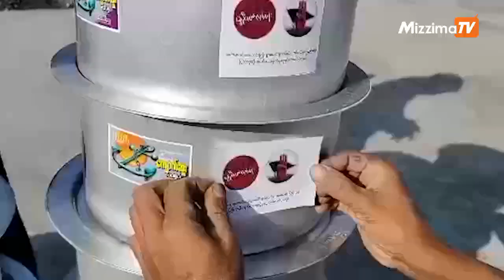ဆားလင်းကြီးမြို့နယ်အတွင်း မီးဘေးသင့်ပြည်သူများအား ပစ္စည်းများကူညီပေးအပ်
ပါခွီး

မဇ္စျိမ ။။ စစ်ကိုင်းတိုင်း ၊ ဆားလင်းကြီးမြို့နယ်အတွင်းရှိ မီးဘေးသင့် ပြည်သူများအား မီဖိုချောင်သုံးပစ္စည်းများကို ယင်းမာပင်၊ ဆားလင်းကြီး ရွာပေါင်းစုံ သပိတ်ဦးဆောင်ကော်မတီနှင့် ပြည်သူမှပြည်သူသို့ ပရဟိတ အဖွဲ့တို့မှ ကူညီပေးအပ်ခဲ့ကြောင်း သိရသည်။

ဖေဖော်ဝါရီလ ၂၂ရက် ယမန်နေ့တွင် ဆားလင်းကြီးမြို့နယ်အတွင်းရှိ ကျေးရွာ ရှစ်ရွာမှ မီးဘေးသင့် ပြည်သူ ၃၀၇ဦးအား ဒန်အိုး ၊ ဒယ်အိုး ၊ စတီးဇလုံ ၊စတီးဇွန်း ၊ ကြွေအုပ်၊ စတီးချိုင့်တို့ကို ပေးအပ်ခဲ့ကြောင်းသိရှိရသည်။

“အချို့က ရွာပြန်မကပ်နိုင်ကြသေးဘူး ၊ အိမ်တွေပြန်မဆောက်နိုင်တဲ့ မိသားစုတွေလည်းရှိတယ် ၊ နေစရာအိမ်နဲ့ စားနပ်ရိက္ခာ အခက်အခဲတွေရှိနေပါတယ်” ဟု ရွာပေါင်းစုံ သပိတ်ကော်မတီဝင်တစ်ဦး ကပြောသည်။

ထိုသို့ပေးအပ်ရာတွင် လူသားချင်းစာနာမှုအဖြစ် ပြည်သူများ စိတ်အားတက်စေရန် ရည်ရွယ်ပြီး တော်လှန်ရေးကာလဖြစ်သည့်အတွက် မီးလောင်ပျက်စီး ဆုံးရှုံးမှုများ ကြုံတွေရသော်လည်း အားမငယ်ကြရန်နှင့် ဆက်လက်ပြီး တောင့်ခံတော်လှန်ပေးကြရန် တောင်းဆိုခဲ့ကြောင်း ဆိုသည်။

ဖေဖော်ဝါရီလ ၁၈ရက်နေ့ကလည်း ယင်းမာပင်မြို့နယ်ရှိ မီးဘေးသင့် ပြည်သူ ၂၁၀ ကို ဆားလင်းကြီး ရွာပေါင်းစုံ သပိတ်ဦးဆောင်ကော်မတီ နှင့် ပြည်သူမှပြည်သူသို့ ပရဟိတ ယခုကဲ့သို့ အကူအညီများပေးအပ်ခဲ့သေးသည်။

ယင်းသို့ပေးအပ်နိုင်ရန်အတွက် ပြည်တွင်း ၊ ပြည်ပမှ အလှူရှင် အချို့မှ ပါဝင်လှူဒါန်းခဲ့ကြောင်း သပိတ်ဦးဆောင်ကော်မတီဝင်ထံမှ သိရှိရသည်။

စာတည်း - သန့်ဇော်(သန်လျင်)

(ပုံ / ဗီဒီယို သတင်း)